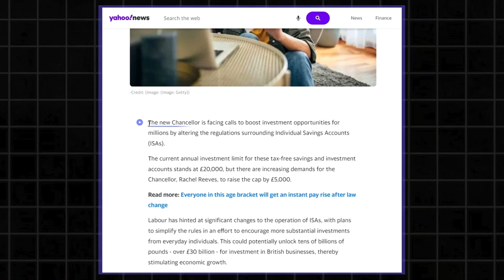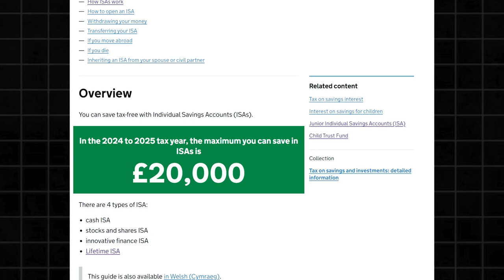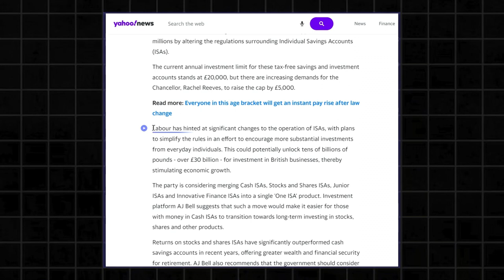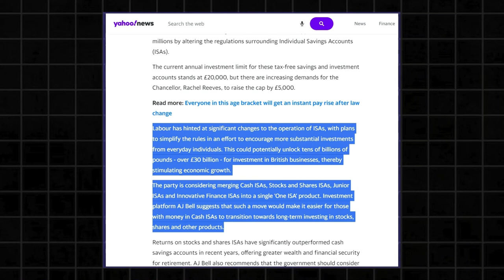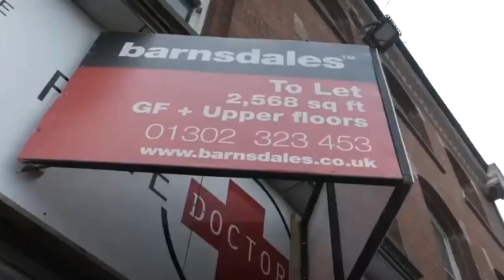Major Changes to UK ISA Accounts